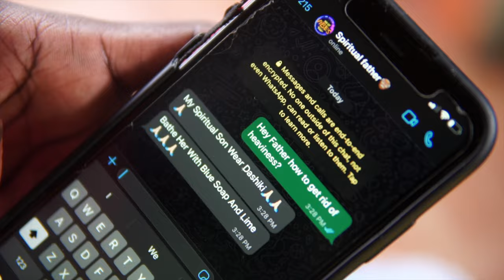Sackie - Heavy (Official Music Video)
Written by Aaron Duncan and Shakir Harewood
Produced by Aaron Duncan
Mixed and Mastered by Parry Jack